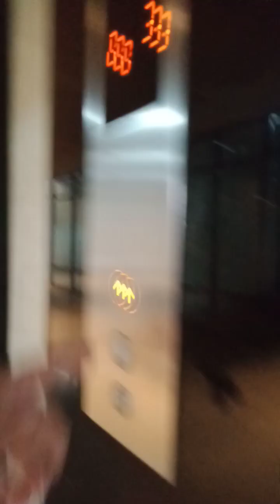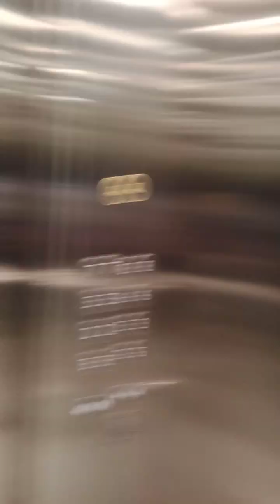welcome to my YouTube channel mcadz tv cabaron 😁👍🤣